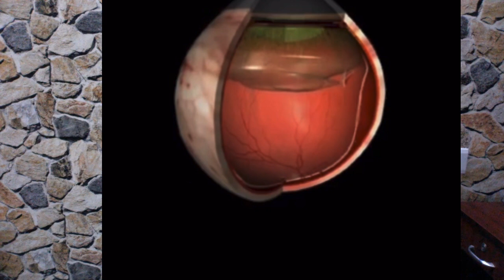Blurred vision after CATARACT SURGERY? This may be the reason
If your vision has dropped after cataract surgery there could be a few reasons. Dr. Anina Abraham from Advanced Retina Care explains why your vision could have dropped and what you can do about it. It is important to see a retina specialist.

Locations: Hyderabad, INDIA

The information on various eye problems and treatments available at this channel is intended for general guidance only, not advice or guarantee of outcome, and must never be considered a substitute for the advice provided by a doctor or other qualified healthcare professional upon your eye examination. Although Advanced Retina Care takes all reasonable care to ensure that the content shared here is accurate and up-to-date, all information contained on it is provided ‘as is’.
Advanced Retina Care may at any time and at its sole discretion change or replace the information available on this channel. We shall not be liable for any direct, indirect, incidental, consequential, or punitive damages arising out of access to or use of any content available on this channel, including viruses, regardless of the accuracy or completeness of any such content.
Advanced Retina Care disclaims any control over, relationship with, or endorsement of views expressed by other YouTube users.
Any links to other websites are provided only as a convenience and Advanced Retina Care encourages you to read the privacy statements of any third-party websites.
All comments will be reviewed by Advanced Retina Care and may be deleted if deemed inappropriate. Comments which are off-topic, offensive, or promotional will not be posted. The comments/posts are from members of the public and do not necessarily reflect the views of Advanced Retina Care.